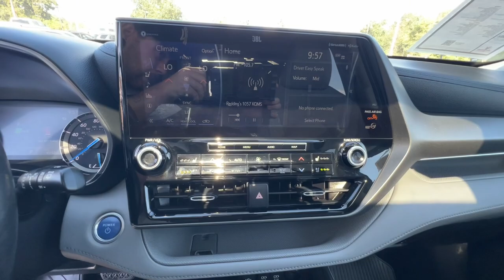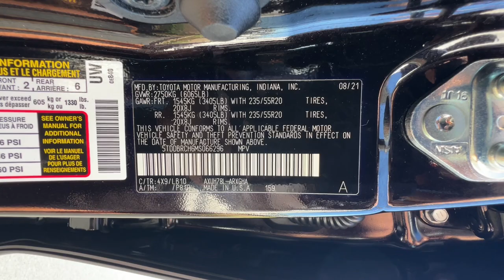2021 Toyota Highlander Hybrid Redding, Eureka, Red Bluff, Northern Corning California, CA 529607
Used 2021 Toyota Highlander Hybrid  available in Redding, California at Crown Motors Redding. Servicing the Eureka, Red Bluff, Northern California, Corning, CA area.
2021 Toyota Highlander Hybrid  - Stock#: 529607